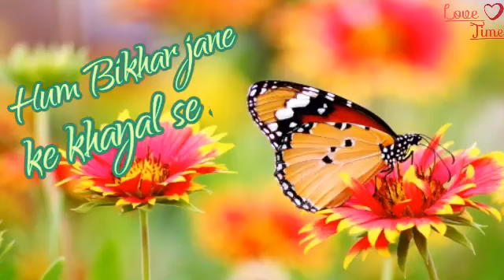Dardo ❤gam ❤mil ❤ke ❤sahenge ❤PKY ❤